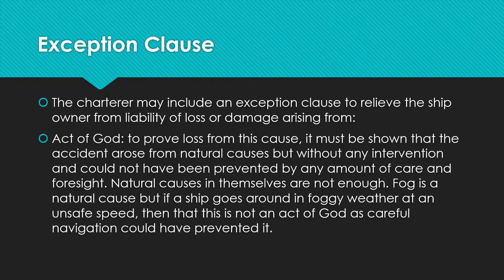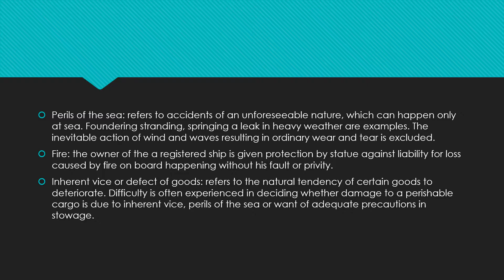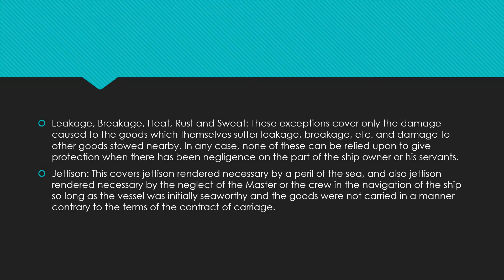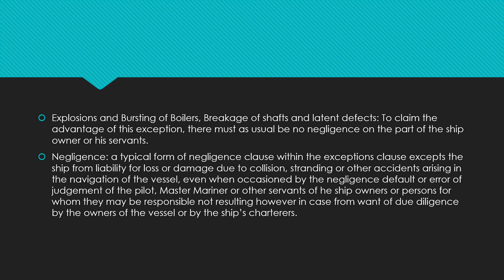Exception Clause - Maritime law and marine insurance for mariners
This video discusses the exception clause included in the charter party agreements to protect the ship owners. Knowledge gained from this video will benefit mariners intending to appear for certification exams.